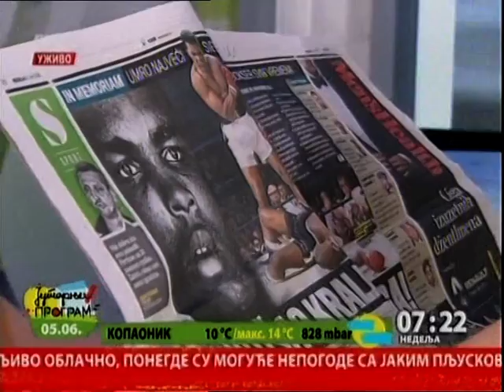Pregled štampe - Vladimir Todorović, novinar " Sportskog žurnala "